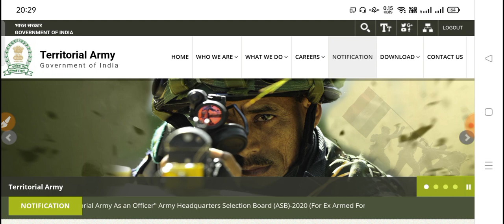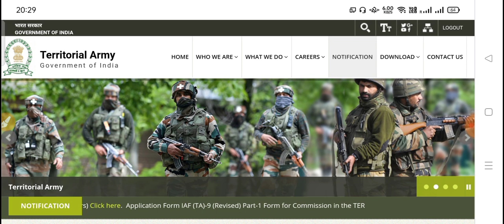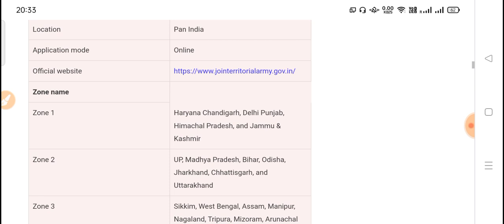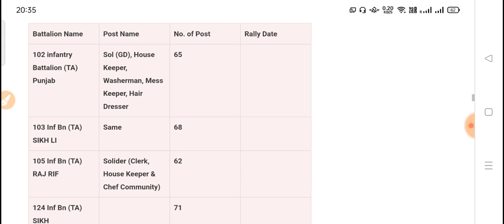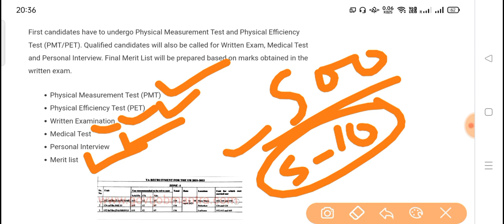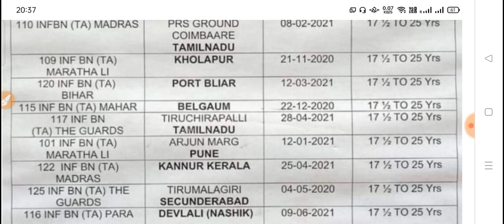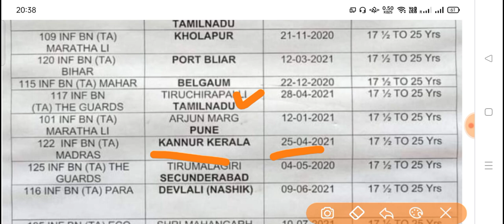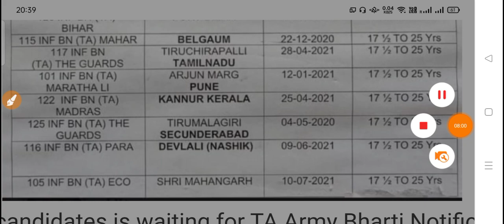Territorial Army Bharti 2021 | T.A ARMY New Vacancy 2021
Topic cover:-

ta army 2021 height,ta bharti 2021 qualification,t a rally 2021 age,t a army rally 2021 qualification,taarmy recruitment 2021 height,ta army e open bharti 2021 height

115 Infantry Battalion (TA) MAHAR
117 Infantry Battalion (TA) THE GUARDS
110 Infantry Battalion (TA) MADRAS
122 Infantry Battalion (TA) MADRAS
125 Infantry Battalion (TA) THE GUARDS
116 Infantry Battalion (TA) PARA
154 Infantry Battalion (TA) BIHAR

03 Engineer Regiment (TA)
158 Infantry Battalion (TA) (H&H) SIKH LI
103 Infantry Battalion (TA) SIKH LI
152 Infantry Battalion (TA) SIKH
150 Infantry Battalion (TA) PUNJAB
112 Infantry Battalion (TA) DOGRA
108 Infantry Battalion (TA) MAHAR
153 Infantry Battalion (TA) DOGRA
114 Infantry Battalion (TA) JAT

119 Infantry Battalion (TA) ASSAM